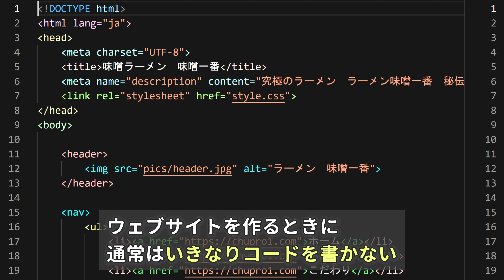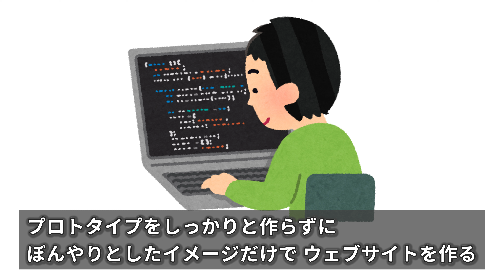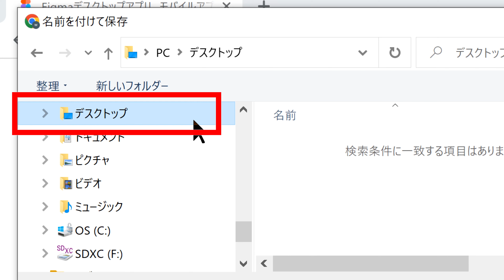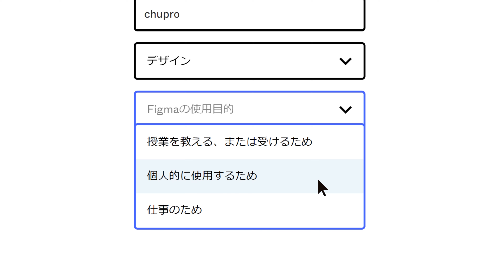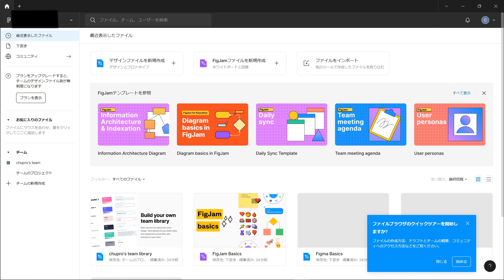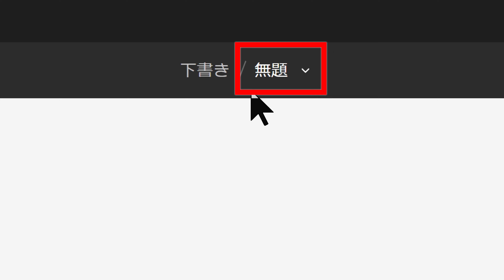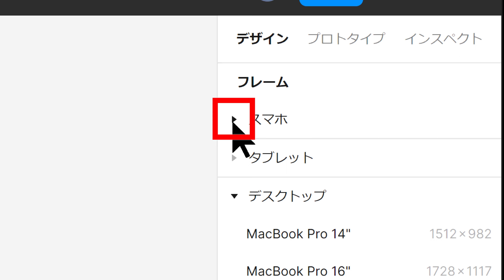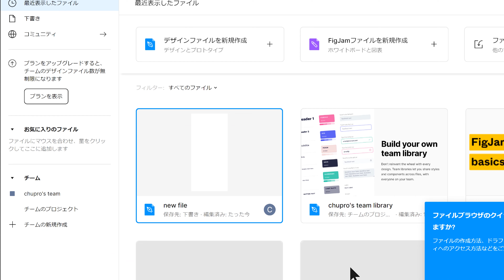【中学生のための】Figma入門１ ー Figmaとは【プログラミング入門】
【スマホで学ぶプログラミング】Figma入門１　Figmaとは
・Figmaとは
・インストール
・画面構成

Figma（フィグマ）は、ウェブサイトのプロトタイピングに便利なデザインツールです。ウェブデザインを素早く作って、効率的に作業を進めましょう！

Figma入門編　全８回　毎週月・木曜日17:00配信
第１回　Figmaとは
第２回　基本操作①
第３回　基本操作②
第４回　基本操作③
第５回　プロトタイピング①
第６回　プロトタイピング②
第７回　プロトタイピング③
第８回　プロトタイピング④